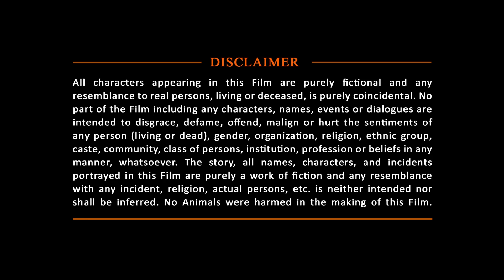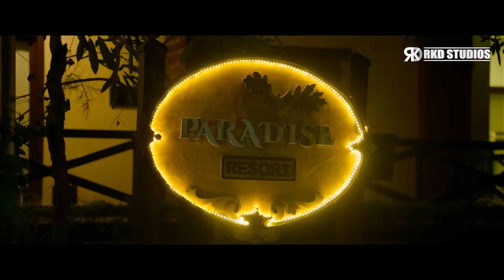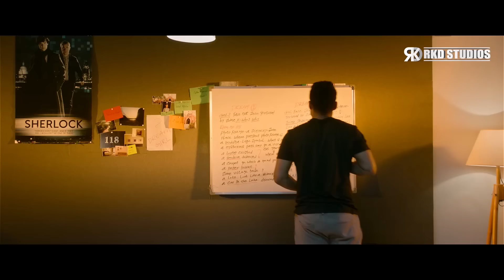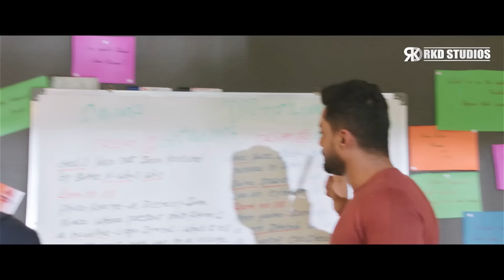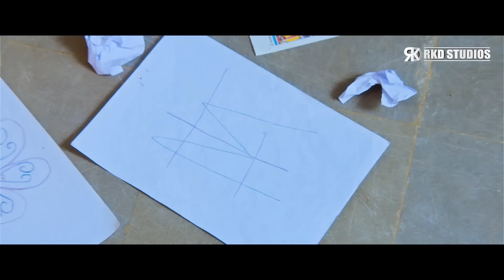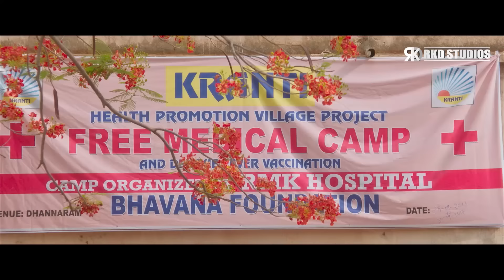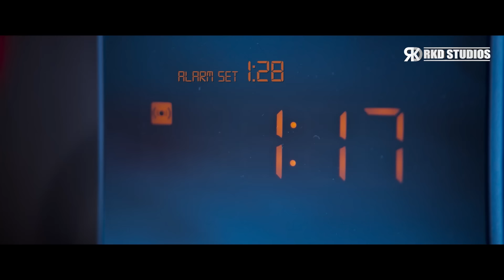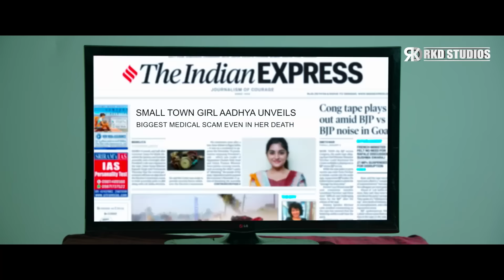Mission 118 | Kalyan Ram & Nivetha Thomas South Indian Action Hindi Dubbed Movie | Shalini Pandey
Here's presenting "Mission 118", the Hindi Dubbed Version of the latest Telugu BLOCKBUSTER Film "118", starring Kalyan Ram, Nivetha Thomas, Shalini Pandey.

Movie (Hindi Dubbed):-  Mission 118
Original Movie Name: 118 in Telugu
StarCast:- Kalyan Ram, Nivetha Thomas, Shalini Pandey, Nassar, Gagan Vihari
Producer:-  Mahesh S. Koneru
Director:- K. V. Guhan